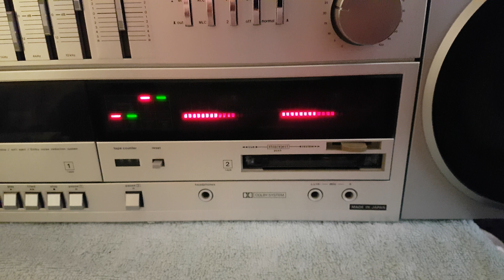Silver SR-8800L - 12 June 2018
Both decks running in tape copy mode :)